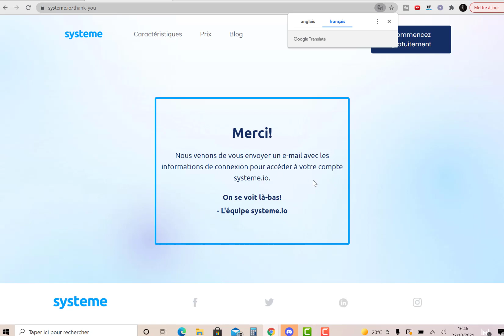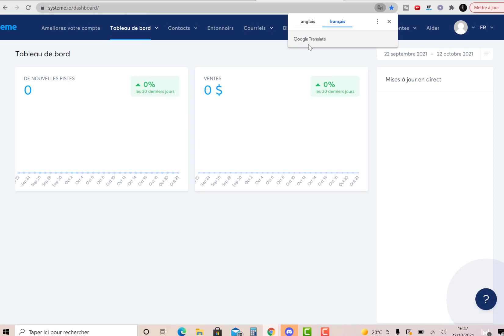Tutoriel : Comment créer un compte système.io ( 2021 - Tuto Facile - Gratuit )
Cadeau : Comment gagner de l'Argent sur Internet en partant de Zéro

Cliquez simplement sur le lien ci-dessus pour recevoir le livre gratuit

Tutoriel rapide et facile 2021.

Tutoriel 2021
Tutoriel débutant
tutoriel facile
tutoriel rapide
tutoriel complet
tutoriel en français
tuto 2021
Tuto simple